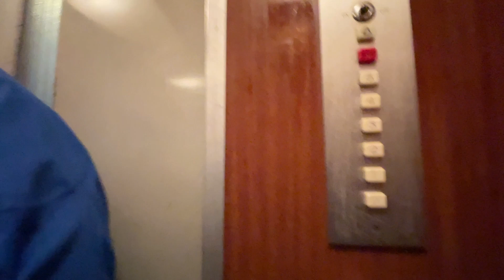WET MARKET DITO SA GREECE | NAMALENGKE KASAMA SI MISTER| FILIPINA-GREEK COUPLE💛 lhynvlogs | VLOG 042